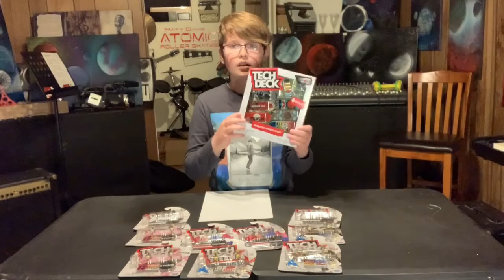TECH DECK GIVEAWAY!